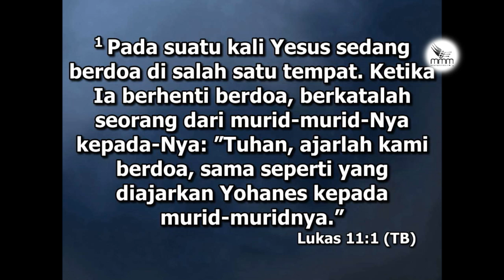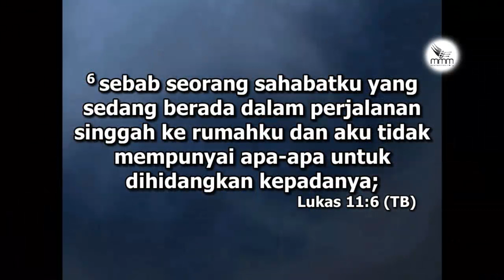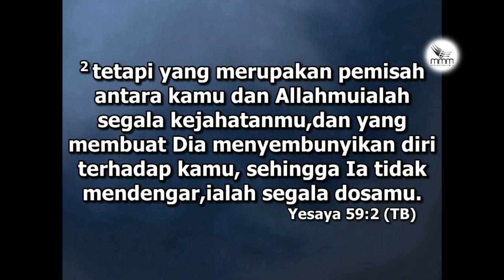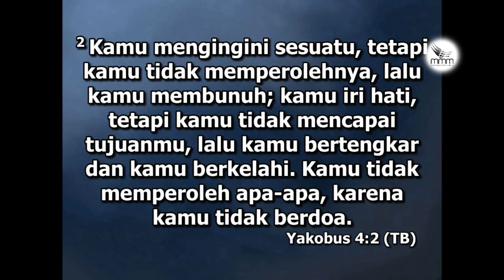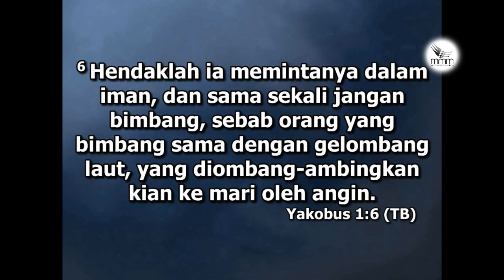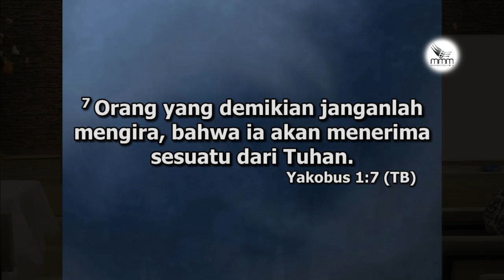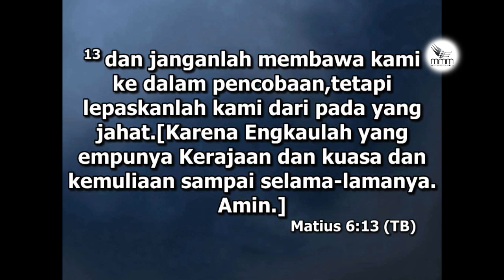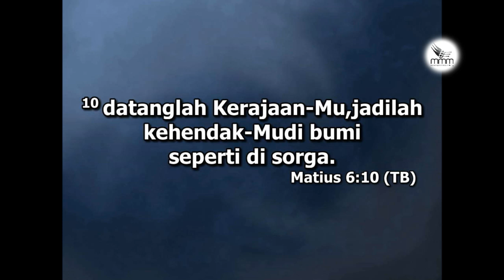Daniel Gomez - Teach Us to Pray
Abomination Series Episode 3